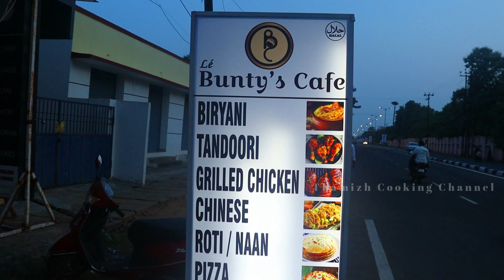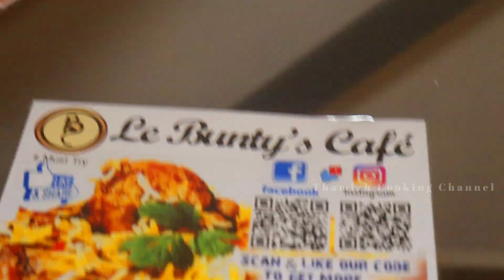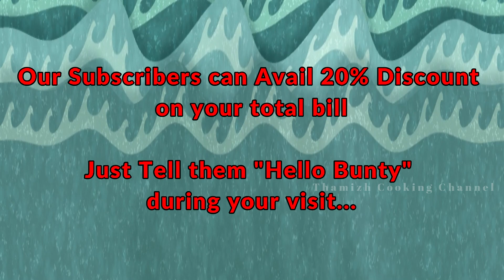Crispy Chicken, Chicken Tandoori, Chicken Manchurian in Le Bunty's Cafe | Pondicherry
Le Bunty's Cafe

Address : ECR MAIN ROAD, CHINNA KALAPET, PONDICHERRY 605014 (OPPOSITE TO PONDICHERRY UNIVERSITY, Second Gate)

Crispy Chicken, Chicken Tandoori, Chicken Manchurian in Le Bunty's Cafe | Pondicherry Multi cuisine